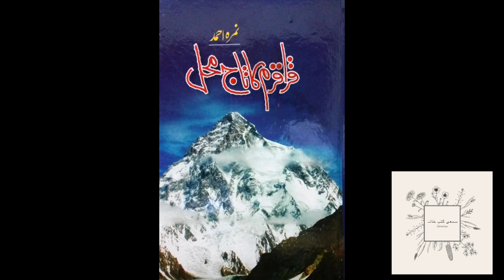Karakoram Ka Taj Mahal / قراقرم کا تاج محل by Nemrah Ahmed Chapter 11 part 2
This is the eleventh chapter of the book: Karakoram Ka Taj Mahal / قراقرم کا تاج محل. This novel is about mountain climbing. Most of the time books written about this genre are boring and slow-paced. Hence, they do not catch the reader's interest. Nemrah Ahmed tried her best to keep the book's tempo fast. It is about beautiful mountains and valleys of Pakistan where there is a variety of rocks, clouds, and flowers; each having its own story tot ell. A land where there are many stories under the glaciers. Let us unveil a story about a fairy who is a prisoner in the hands of a beast and is freed by a mountain climber from another land. Let us start the adventure of Kareakorum Wood. Perhaps this story will make you see Pakistan in a new manner.